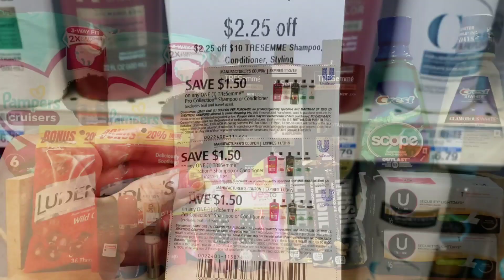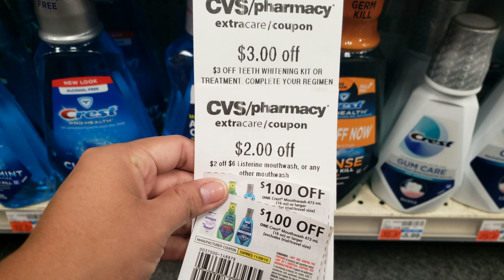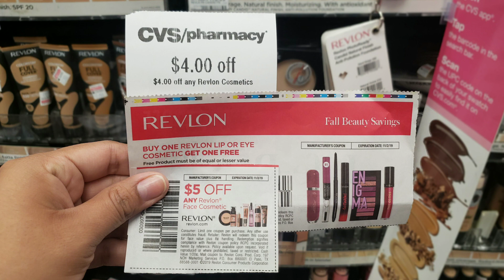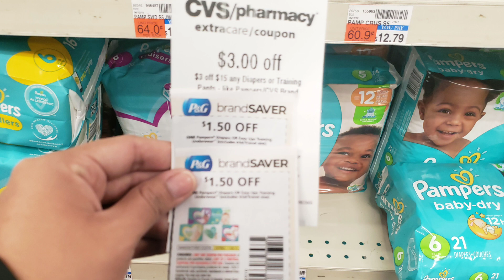NO RECIBI NADA! ☹️ • Plan de Ofertas CVS 10/27/19 - 11/2/19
🌟Productos que uso:
CAMARA DE VLOGS

🌟Escribeme!!

CVS 1027 CVS October 27
Ofertas CVS octubre 27